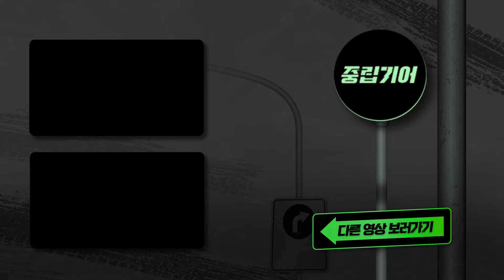EBS 1타 영어 강사 레이나 쌤, 중립기어 출연하고 후회한 이유?!...수험생VS유권자 김효은 "OOO 더 중요해" [중립기어]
■ 대담: 김효은 전 EBSi 영어강사
■ 진행: 장하얀 기자
■ 기획: 신준모, 정현지, 김선우, 이창주
■ 제작: 이창주, 김소연 인턴, 한범석 인턴
■ PD/편집: 이창주
■ 작가: 함정화

🚘총선까지 드라이브 중이시죠?
🚧중립기어🚧

▶동아일보 구독 신청
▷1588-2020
▶독자라운지

00:17 하이라이트
00:57 국민의힘 오산시 김효은 후보 출연
03:26 김효은 프로필
05:40 오산 전략공천 특별한 이유?
07:37 레이나쌤이 보는 한국의 교육열 문제점은
08:49 의대 정원 확대 평가는?
11:55 한국 저출산 문제 해결 방안은?
13:06 '국민의미래' 비례 공천 갈등 격화 평가는?
13:30 나에게 가장 중요한 것은? (수험생, 유권자)
13:52 나의 출마로 강의를 못 보게 된 학생들에게 (미안하다, 안 미안하다)
14:35 다음 중 더 힘든 것은? (육아, 강의. 정치)
14:53 둘 중 하나만 고른다면(내 고향 영천, 정치 입문지 오산)
14:54 라스트 원미닛(한동훈 비대위원장)
15:40 마무리